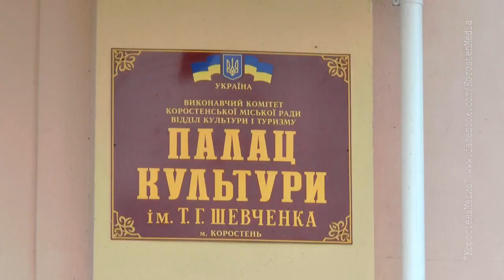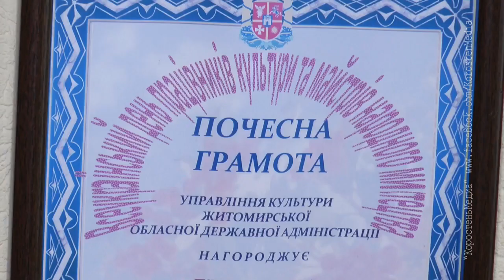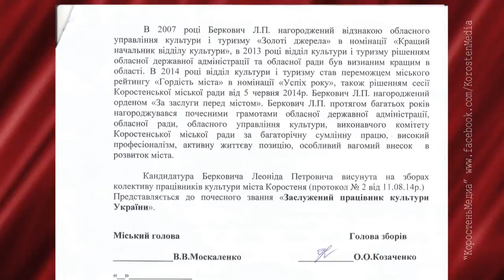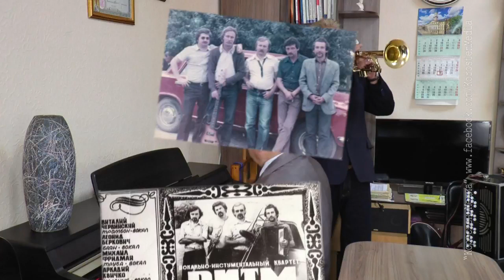Леонид Беркович на КоростеньТВ "Герои нашего времени" 02-10-17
на украинском